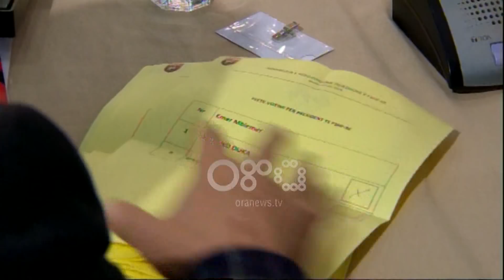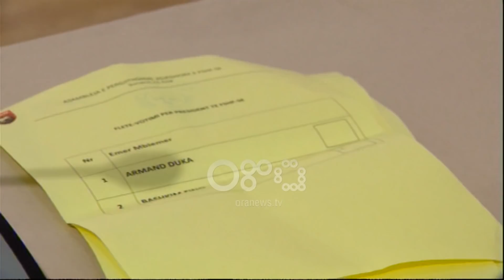Ora News - Armand Duka sërish president i Federatës Shqiptare të Futbollit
Armand Duka rikonfirmohet për herë të 5-të në krye të Federatës Shqiptare të Futbollit.

Me raundin e parë që asnjëri nga 3 kandidatët nuk mori votat e mjaftueshme për të marrë postin e presidentit të FSHF-s, në raundin e dytë Armand Duka mori 38 vota, kundrejt 24 votave që mori Bashkim Fino.

Procesi u mbajt ne ambjentet e  hotel "Adriatik" në Durrës. Ne gare per kreun e FSHF-se mori pjese dhe ish-gjyqtari Shpetim Hala.

Pas mesimit te rezultatit, Armand Duka deklaroi:  "E kam thënë dhe në përfundim të votimin, që jam i lumtur se shumica e anëtarëve më besuan. Kanë vlerësuar kontributin dhe kjo me të vërtëtë më bën të lumtur. Pasi ka dal rezultati kam menduar se çfarë duhet të bëj gjatë këtij mandati, duke marrë dhe nga projekti i Fino dhe Halës. Do të doja të ritheksoja për mënyrën se si u organizua kjo asamble dhe këtë ne i demostruan jo vetëm atyre që ishin në dhomë, por edhe jashtë saj. Jo, emocionet e Europianit nuk mund t;i krahasoj me asgjë. Nuk e konsideroj si të njëjtë por ishte një emocion ndryshe, që nuk mund ta shpreh. Nuk jam trup gjykues por jam president. Duhet të mendoj se si të kthej ato 24 vota kundra për t'i ofruar afër familjes së FSHF-së."